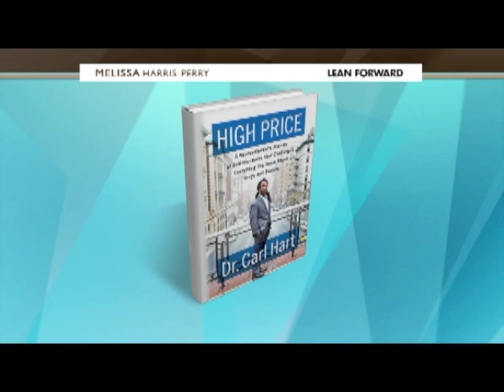[Full Version] Judge William H. "Billy" Murphy, Jr. on Melissa Harris-Perry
For the second time in two months, Judge William H. "Billy" Murphy, Jr. has been invited to speak as a panelist on the MSNBC weekend talk show, "Melissa Harris-Perry".

The June 9, 2013 show covered a wide range of recent issues involving pictures, power and privacy—and our aim to balance public security with individual constitutional protections.